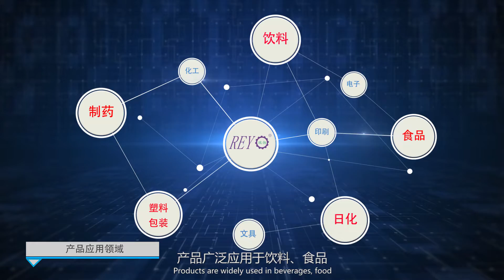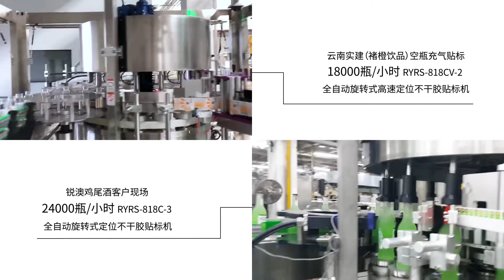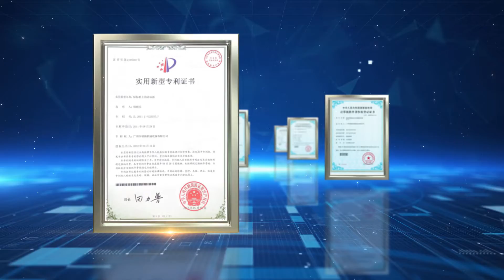Guangzhou Reyo Company Introduction(factory overview)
B2 Building,No.7 Minying West Road, Xintang Town,Zengcheng District, Guangzhou, Guangdong Province, China, 511340;